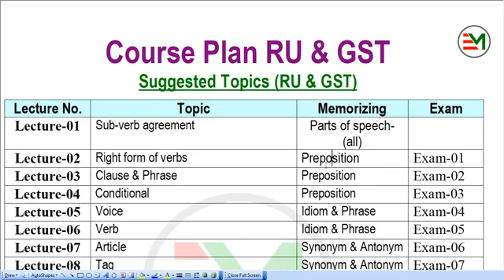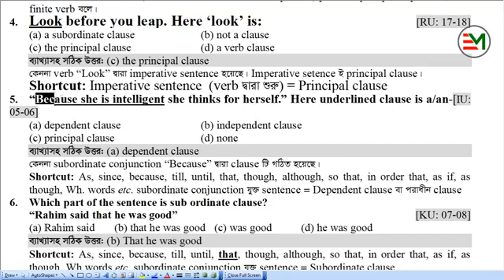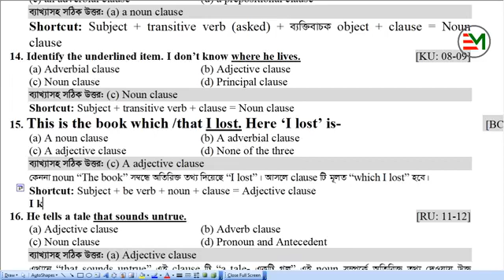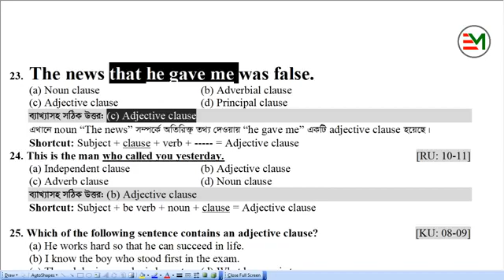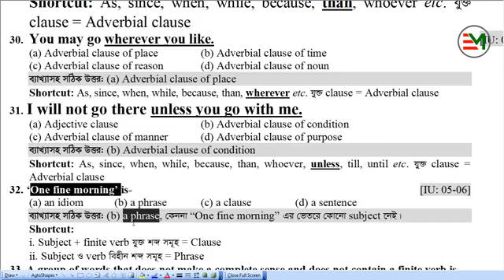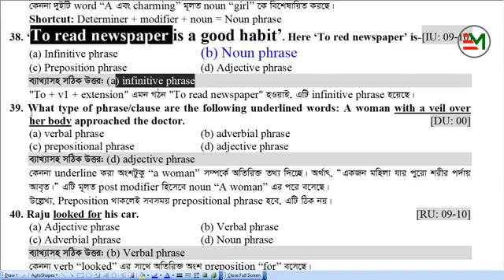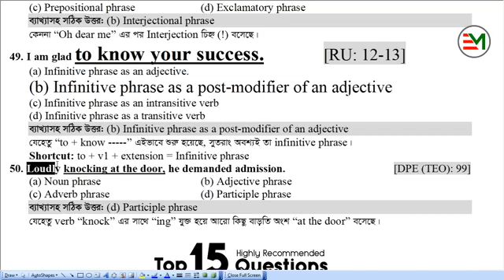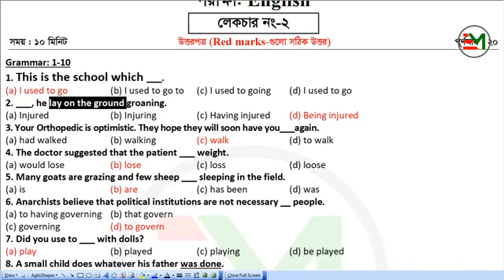Lecture =3 Clause and Phrase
Clause and Phrase